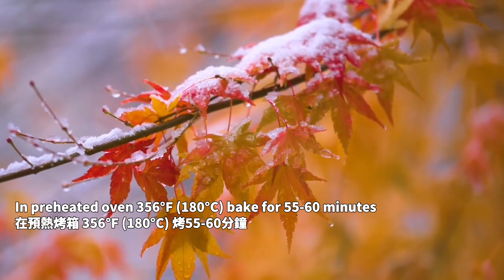Do you have oatmeal and bananas? try this recipe/ Oats Banana recipe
Super easy and healthy! If you want to lose weight, you can omit the brown sugar. If you want more flavor, you can add more sugar.

Ingredients
Oatmeal(instant) 120g
Milk 250ml
Two eggs
50g brown sugar
Three bananas
1 tsp baking soda

In preheated oven 356°F (180°C) bake for 55-60 minutes

食材
燕麦片（即食）120g
牛奶 250ml
两个鸡蛋50g
50克红糖
可可粉 100克
植物油 25ml
三個香蕉
1茶匙小蘇打

在預熱烤箱 356°F (180°C) 烤55-60分鐘